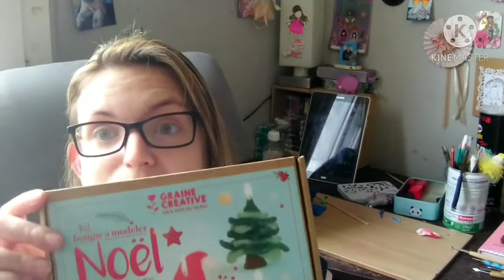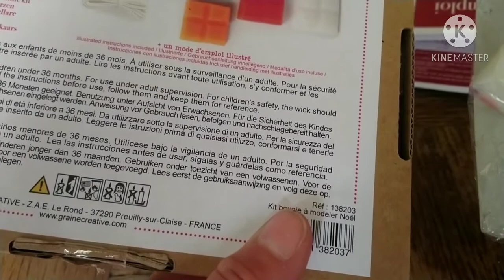Test kit bougie. (concours @misscreative) 🥰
Aujourd'hui,

Petite vidéo exceptionnelle.
Je teste un kit bougie offert par @misscreative pour un concours que j'ai gagné.

ET à vous ABONNÉ à ma chaîne, me rejoindre sur mon groupe Facebook mam'chouquette où vous trouverez toutes mes créations.

Bisou mes chouquettes 😘